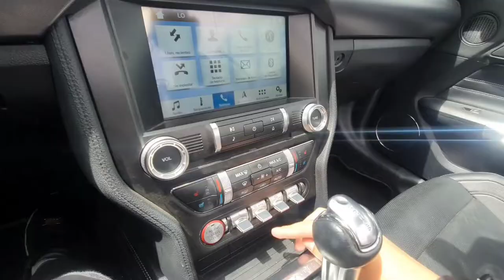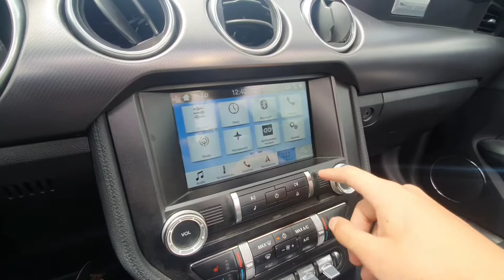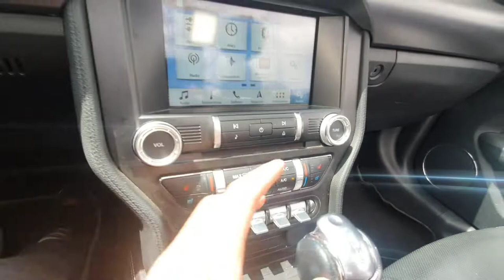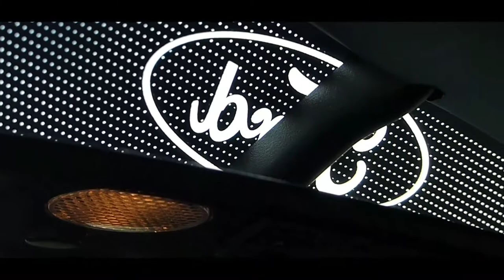MUSTANG ECOBOOST CONVERTIBLE | AUTOS DE LUJO EN ECUADOR 🇪🇨🇺🇲